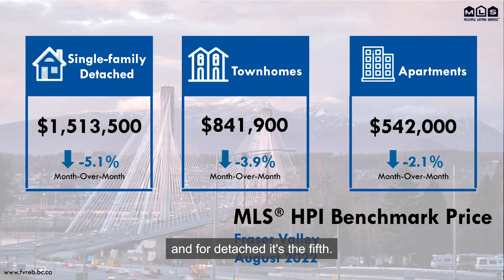Eye on the Market | August 2022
Our market continues to be in flux owing to interest rate hikes and a continued lack of supply versus demand.

August data shows that things are changing. Watch our latest Eye on the Market to learn more.